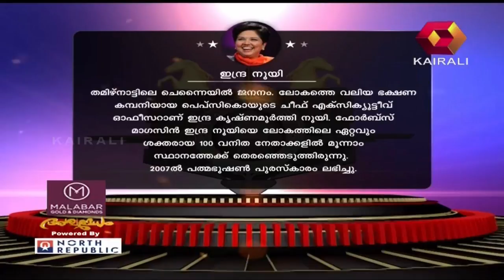Aswamedham അശ്വമേധം- സാന്ദ്ര | 28th February 2018 | Part 7